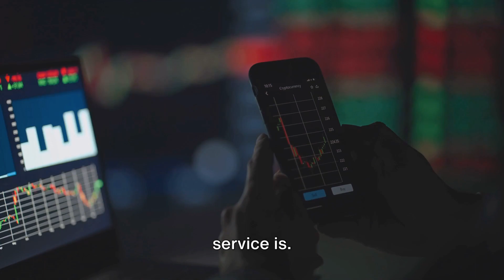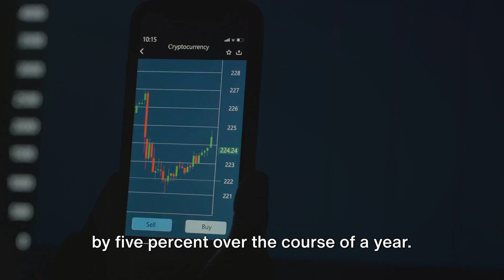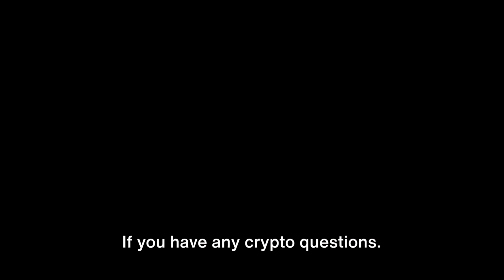"Robinhood Launches Solana Crypto Staking at 5% APY in Europe"